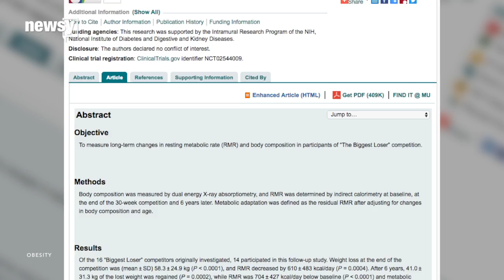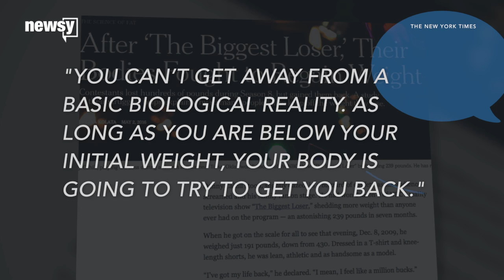Study Finds Out Why Some 'Biggest Loser' Contestants Can't Stay Fit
NBC’s show "The Biggest Loser" aims to help morbidly obese contestants get to a healthy weight. Over the years, lots of competitors have struggled to keep the weight off, and now scientists may know why.

A study in the journal Obesity tracked season 8 contestants after the show ended. More than six years later, 13 of the 14 people studied gained back some of the weight. Five were over or close to their starting weight from the beginning of the show. Researchers found this was due to their bodies’ shifting metabolism.

When someone loses weight, their body starts burning fewer calories to try to compensate. Usually, the body has time to gradually adjust. But sudden, rapid weight loss, like on "The Biggest Loser," could be too much of a shock for the body to handle.

One of the study's authors said he was "blown away" when he studied the contestants and learned that their metabolisms kept getting slower as time went on, even as they packed on more pounds.

"Your body is trying to slow down and resist further weight loss and actually promote weight regain, and you’re fighting against that at the same time as you’re fighting against an increased appetite," Dr. Kevin Hall told The New York Times.

Season 8 winner Danny Cahill went from over 400 pounds at the beginning of the show to below 200. Now, he’s back up to nearly 300 pounds. Researchers said that’s because Cahill burns 800 fewer calories per day than an average man of his size.

The show’s doctor said he was aware this could happen but hoped the metabolic drop off wouldn’t be so severe. Other experts say this should’ve been expected.

Obesity researcher Dr. Michael Schwartz told The New York Times: "You can’t get away from a basic biological reality. As long as you are below your initial weight, your body is going to try to get you back."

This video includes clips from NBC, People and The New York Times.